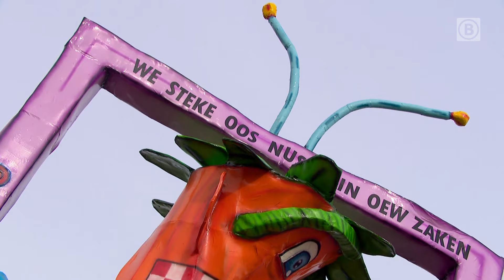'T BUSKE is NAGEMAAKT?! | Omroep Brabant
CV de Peekes uit Peeënrijk heeft het Brabants Buske nagemaakt! En zelfs Christel de Laat en Jordy Graat lopen mee in de optocht.